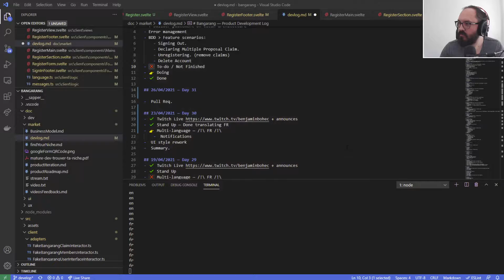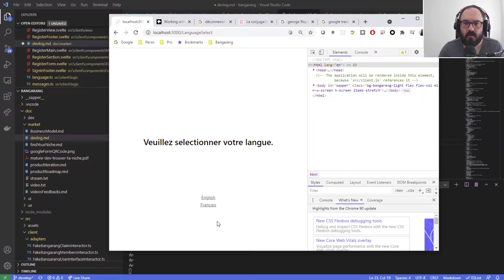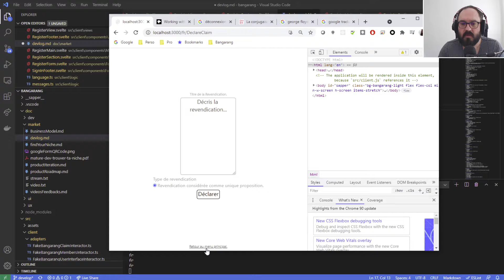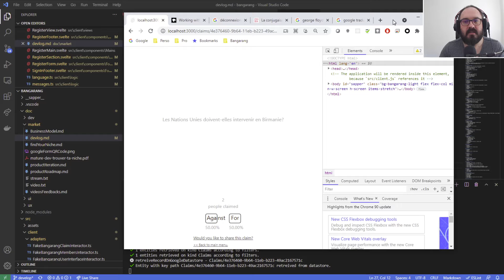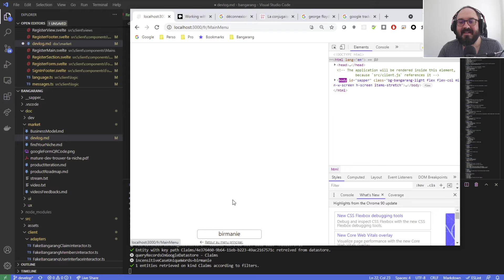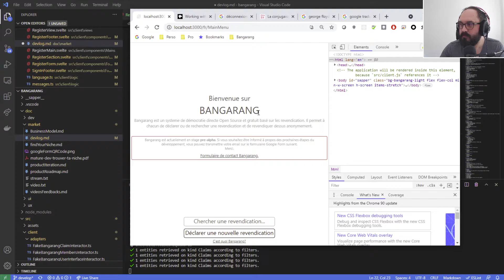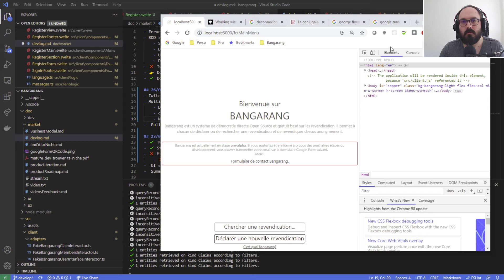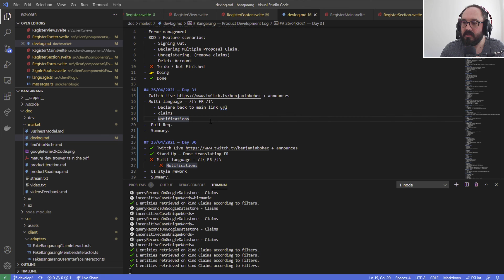Bangarang - DevLog jour 30.4 - Résumé